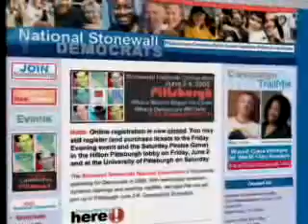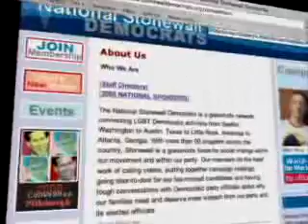National Stonewall Democrats Convention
The NSD convention that I organized in Pittsburgh.  HERE-TV was our national sponsor, and recorded this segment to be used by Steel City Stonewall Democrats and other NSD chapters for recruiting and fundraising.